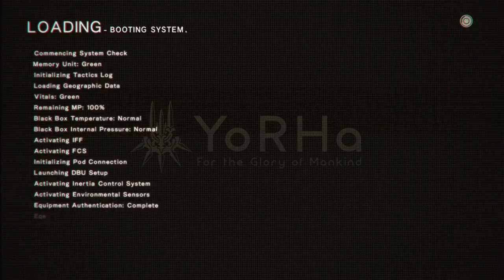Nier Automata Stream Part 2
More of Nier Automata streamed from my PS4. Thrill as I suck at a boss battle and need to use a bunch of healing items! This game is weird and fascinating in mostly good ways!